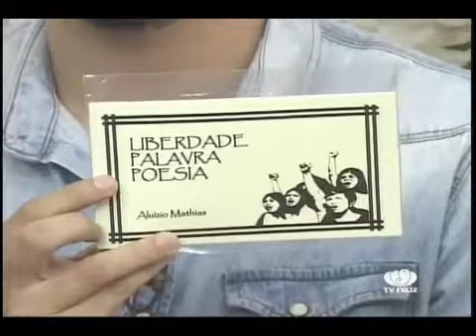Sarau Quinta das Artes acontece dia 6 de Julho. VOCÊ FELIZ (4/7/2017)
Sarau Quinta das Artes acontece dia 6 de Julho., das 19h às 22h, no Auditório do IFRN de Cidade Alta. Entrevista com o poeta Aluízio Mathias e Sebastião Bezerra, da Assefit-RN.